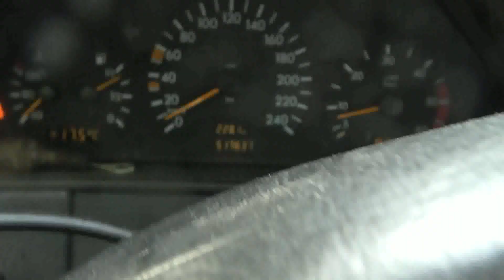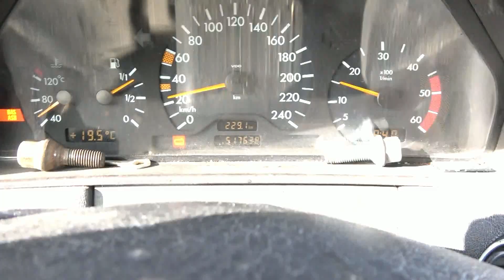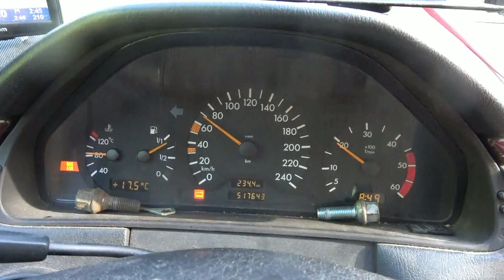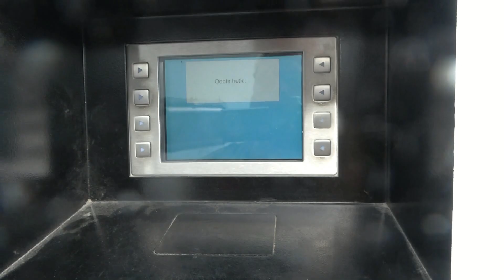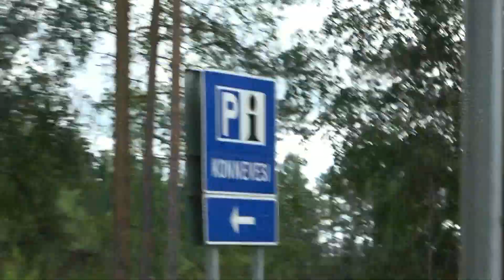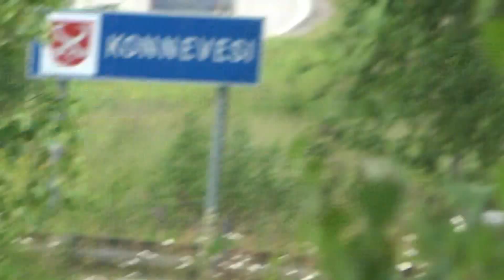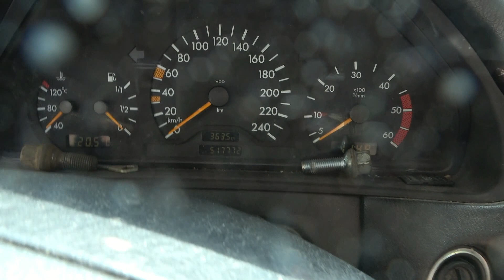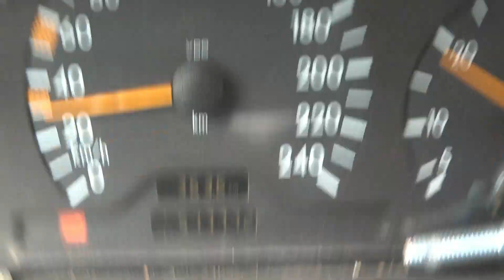RENTOA REISSAILUA SOLIFERILLÄ PIEKSÄMÄKI SOINI TUURI OSA 3